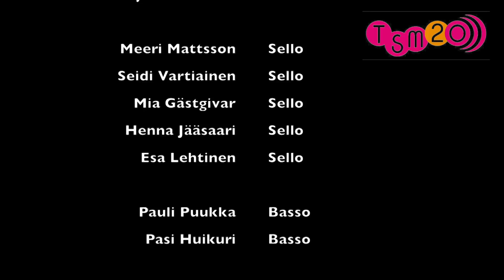X-men 1st class theme song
Turun musiikinystävien orkesteri soittaa X-men 1st class-elokuvan soundtrackin.